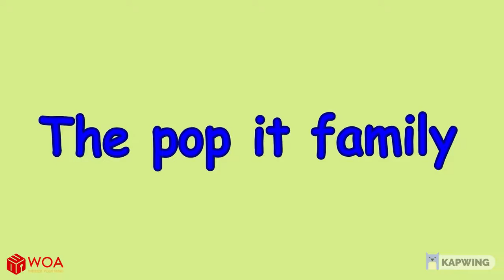Wolfoo and Five Little Princess/Kids Stories About Wolfoo Family/CR Wolfoo Channel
Kids Pretend Play Dress Up as Princesses | Wolfoo Channel
Wolfoo is very excited when Lucy pretend play dress up as princesses. Which princess dress is the best for Lucy? Let's enjoy this fun video for kids about princess Lucy!